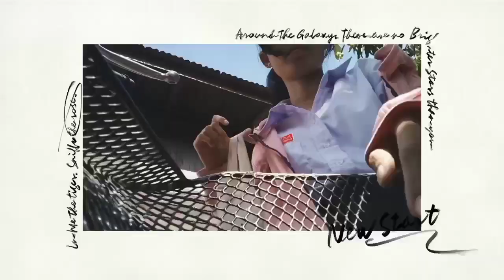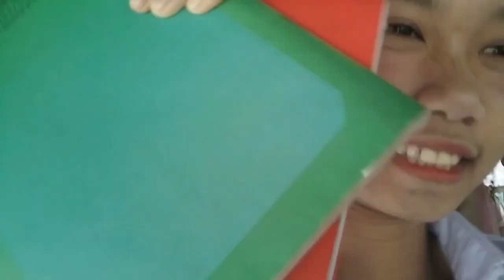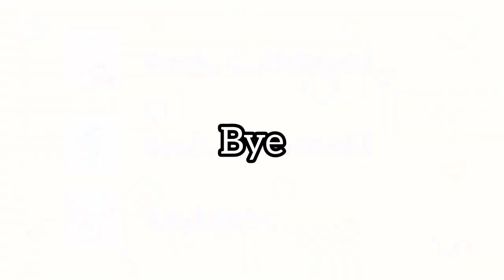Get ready with me (ver. high school): make up, prepare book..| Souk. C channel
Hi !! Long time no see everyone
ມື້ນີ້ເຮົາມາໃນຄິບທີ່. (ດອງ) ອະຢອກກກ..ຄິບget ready with me? ຈະເປັນແນວໃດເປັນເບິ່ງລາຍລະອຽດໃນຄິບເລີຍ🎟️

•₊￼ ˎˊFacebook: souksakhone Chanthavong
•₊￼ ˎˊIntragram: souk.c_channel